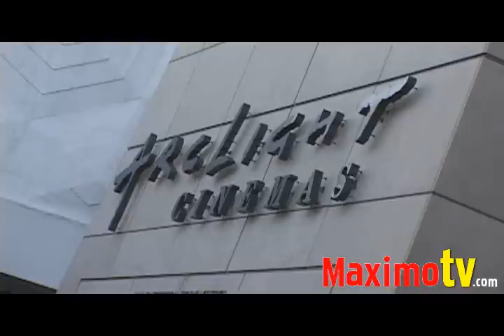"THE LAST HOUSE ON THE LEFT" PREMIERE Arrivals with Sara Paxton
'The Last House On The Left" Los Angeles Premiere at Arclight Theatre in Hollywood March 10, 2009.
Interviews with Sara Paxton, Monica Potter, Dennis Iliadis, Tony Goldwyn, Jessica Lowndes and Spencer Treat Clark.
Also arriving on the red carpet Tori Spelling and Martha Maclsaac

Synopsis
Masters of horror Wes Craven and Sean Cunningham revisit their landmark film that launched Cravens directing career and influenced decades of horror films to follow: The Last House on the Left. Bringing one of the most notorious thrillers of all time to a new generation, they produce the story that explores how far two ordinary people will go to exact revenge on the sociopaths who harmed their child.
The night she arrives at the remote Collingwood lakehouse, Mari (Sara Paxton) and her friend are kidnapped by a prison escapee and his crew. Terrified and left for dead, Maris only hope is to make it back to parents John and Emma (Tony Goldwyn and Monica Potter). Unfortunately, her attackers unknowingly seek shelter at the one place she could be safe. And when her family learns the horrifying story, they will make three strangers curse the day they came to The Last House on the Left.
 Studio: Rogue Pictures
Genres: Suspense Thriller
Release Date: March 13, 2009
MPAA Rating: R
Starring: Tony Goldwyn, Monica Potter, Sara Paxton, Garret Dillahunt, Martha MacIssac, Riki Lindhome,Garret Dillahunt,
Directed By: Dennis Iliadis

© Ricomix Productions /  /